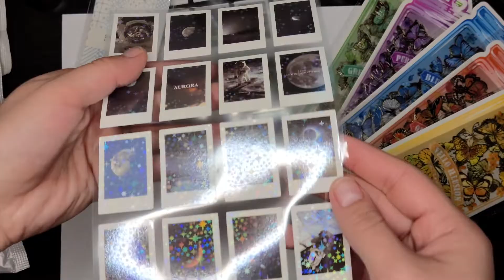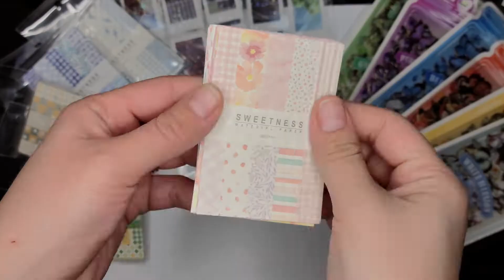AliExpress stationery haul | Unboxing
Mr. Paper store: